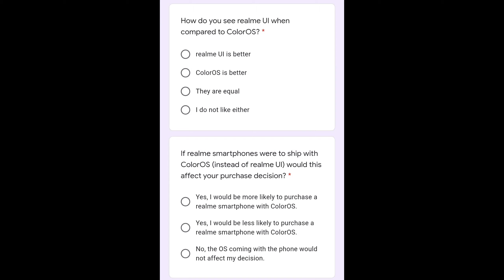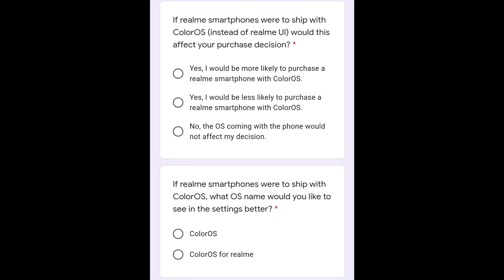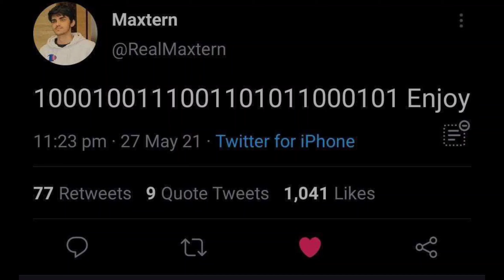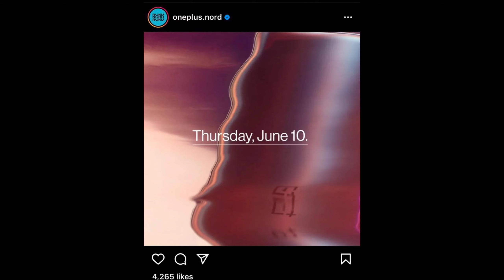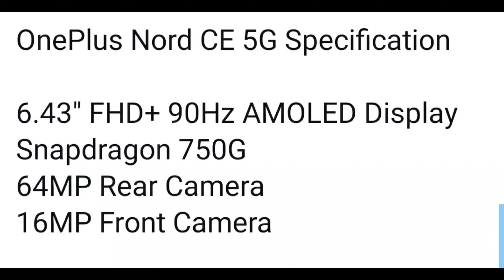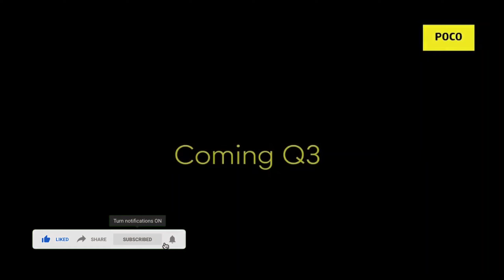Realme 5G under 8k, POCO F3 GT 5G India confirmed, OnePlus Nord CE launch, N200, google tech news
1. Samsung Galaxy Tab S7 FE, Tab A7 Lite Announced
2. Samsung Galaxy Tab A7 Lite with 8.7-inch WXGA+ display, 4G LTE, stereo speakers, Dolby Atmos announced
3. Samsung Galaxy Tab S7 FE 5G receives the Indonesian Telecom certification, will soon launch in Asian countries
4. OPPO Reno6 Pro+ with 6.55-inch FHD+ OLED 90Hz display, Snapdragon 870, Reno6 Pro with Dimensity 1200 and Reno6 announced
5. OPPO Enco Free2 with Bluetooth 5.2, Active Noise Cancellation up to 42dB, up to 30h combined battery life announced
6. OPPO Watch 2 running on Snapdragon Wear 4100 platform is reportedly in the works
ColorOS for Realme?
7. Xiaomi's new wireless earphones (Mi M2104E1) receive the Indonesian Telecom certification
8.Xiaomis new notebooks (XMA2101-BVand
XMA2101-Bw) receive the Indonesian Telecom
certification
9. OPPO A16 visits China Quality Certification Center. Will feature 10W charging support
10. Samsung Galaxy A22 4G and 5G variants receive the Indonesian Telecom certification
11. Google Pixel 6, Pixel 6 Pro Rumoured to Include
Gimbal-like Steady Camera and Improved Video
Performance
12. Battlegrounds Mobile India Release Date Tipped For June 18 by Popular Esports Gamer Maxtern
13. OnePlus Nord CE 5G open sale date revealed; phone will likely be cheaper than original Nord
14. POCO F3 GT officially teased by company head
15. Huawei MatePad Pro 2
16.OnePlus Nord N200
17. REALME ENTRY LEVEL 5G SMARTPHONE UNDER 8000

technology news in hindi, google tech news,

google news technology, google new technology,